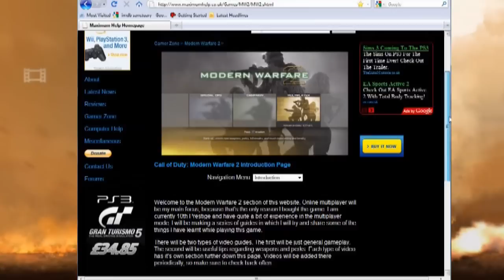Highrise 22-10 Free For All Stealth Gameplay Modern Warfare 2 720p HD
Continuing my stealth based combat videos, this time in Highrise.
[Note: this video was originally uploaded on 22 Oct 2010]

Video captured via Hauppauge HD PVR. Edited via Corel Videostudio X2.